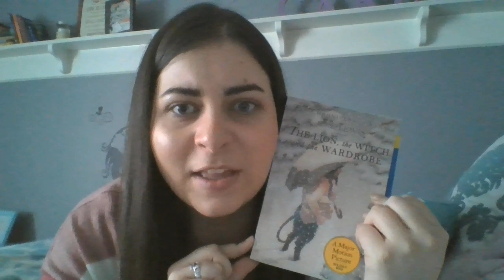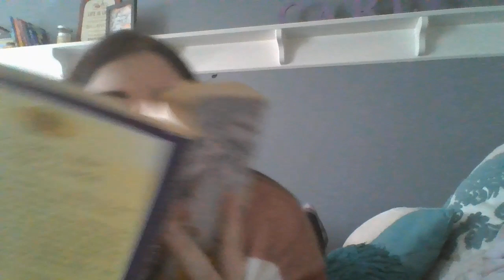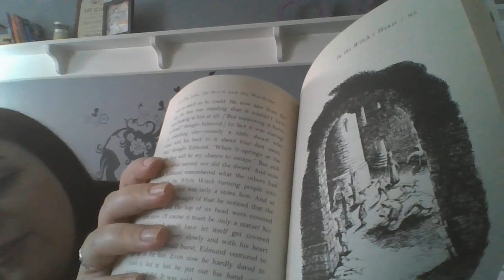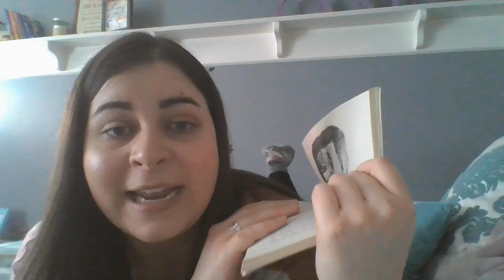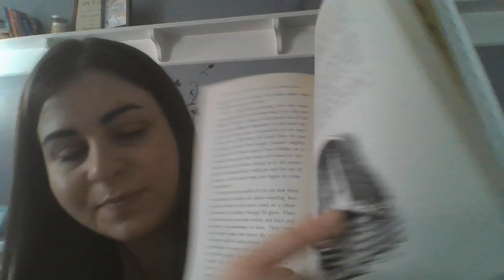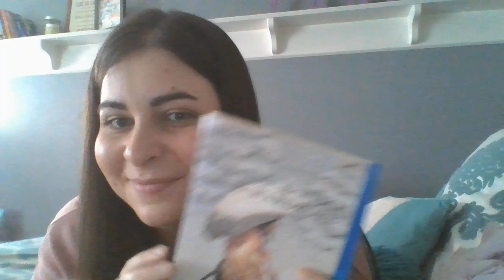Narnia: Chapter 9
Turkish Delight Jokes